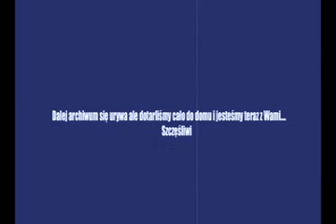2008 Teatr Brama - podróż po Bałkanach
Film - Piotr Nykowski